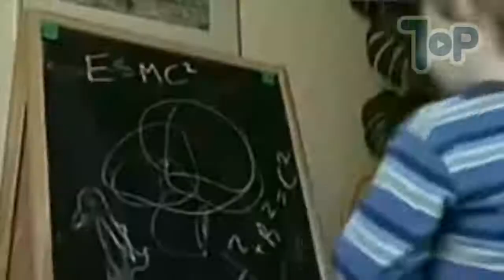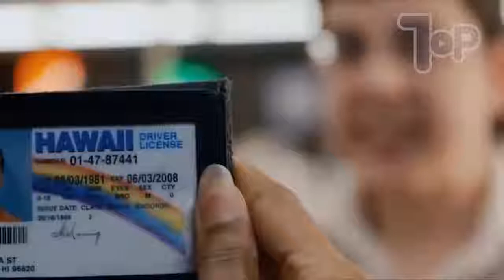TOP crianças mais especiais e únicas do mundo!!!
As crianças mais diferentes e únicas do mundo!